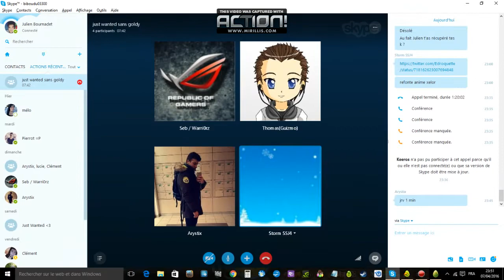Dofus : Enfin le lvl 200 sur mon IOP force/intel !!!!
Salut tout le monde, aujourd'hui on se retrouve pour une vidéo spéciale car c'est le UP de mon Iop pour le lvl 200 ! :D

Que du bonheur, des larmes et du sang.. non je rigole, beaucoup de farm sur les chasses aux trésors, comme vous avez vu, j'ai eu énormément de coffres juste aujourd'hui, j'avais fais le pari de up avant minuit et j'ai réussi ahaha !!

Je remercie les quelques membres de ma guilde qui ont fait leur apparition dans cette vidéo avec leurs feux d'artifices même s'ils ont lutté contre le sommeil ahaha !!! Voici leur pseudo pour ceux qui veulent les retrouver sur le jeu : Yop-ottox, Ippmax-Ary, Guizmo-Ss et Hooss-decouette.

Bref, on se retrouve très vite pour de nouvelles aventures !!